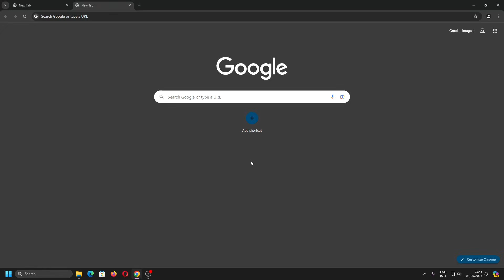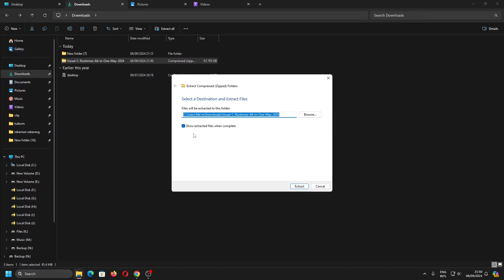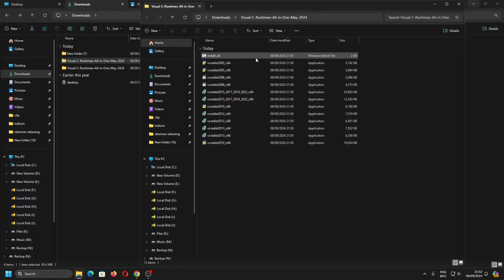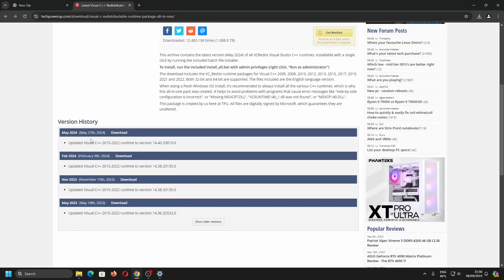Cara Download, Install, Update Microsoft Visual C++ VC Redist Runtime 2024, Error MSVCR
Tutorial komputer sekarang mengenai apa yang harus dilakukan ketika baru beli PC/Laptop/Notebook, setelah Install OS Windows 7, Windows 8, Windows 10, Windows 11. Yaitu menginstall Microsoft Visual C. MSVCR adalah program yang dibutuhkan aplikasi untuk berjalan.

Visual C++ redistributable runtime meliputi: Visual C++ 2005, 2006, 2007, 2008, 2010, 2012, 2013, 2015, 2017, 2019, 2021, 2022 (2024). Untuk versi 32-bit dan 64-bit

Dengan menginstall VC Redist Runtime ini bisa membetulkan error seperti MSVCR.dll, MSVCR100.dll, MSVCR110.dll, MSVCR140.dll, MFC140.dll